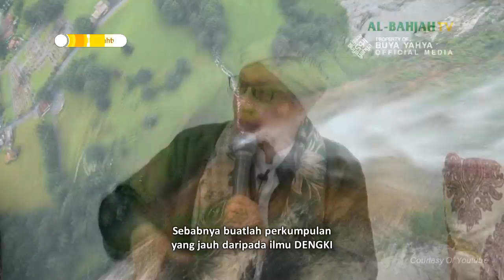Buya Yahya - Agar Terbebas Dari Kedengkian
INFORMASI INFAQ  :

No. Rek : 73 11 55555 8
Kode Bank : 451
a/n : Al Bahjah TV